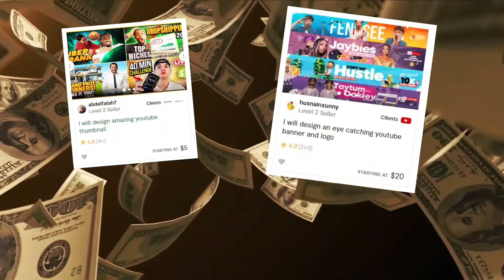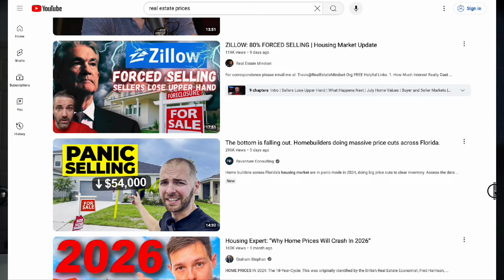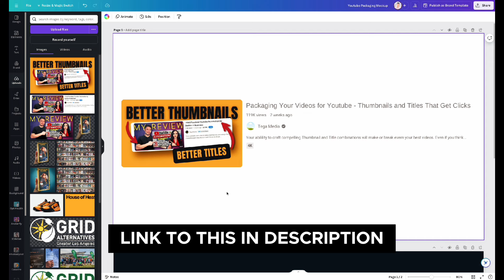Packaging Your Videos for Youtube - Thumbnails and Titles That Get Clicks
In this video, I’m breaking down why your thumbnail and title need to work together to grab attention and get people to click on your videos. 📈

Your thumbnail is the first thing viewers see—it’s like the cover of a book. But the title? That’s what makes them decide to click and watch. When these two work as a team, they create a powerful first impression that can skyrocket your views! 🚀

Here’s what you’ll learn in this video:

🔹 Why your thumbnail and title need to match
🔹 How to design them to work together
🔹 Tips for creating clickable thumbnails and titles
🔹 Real-world examples of successful YouTubers who get it right

If you’re serious about growing your channel, understanding the importance of thumbnails and titles is a must. Watch till the end to get all the tips you need to start making content that stands out.